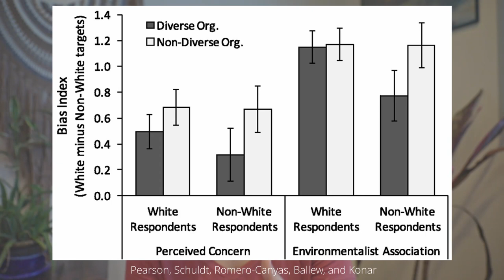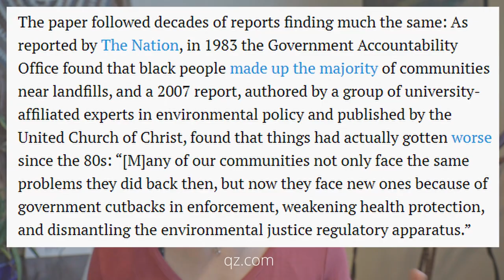WHAT IS ENVIRONMENTAL RACISM? What we got wrong about zero waste/busting zero waste myths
Today's video is a little heavy, but it's time we talk about environmental racism. I also want to bust some zero waste myths and break the stigma around zero waste. This is what we got wrong about zero waste. We hold so many zero waste biases and they need to be broken.

JHÁNNEU
Abetweene
Elena Diawara

This video is my opinions alone and is in no way associated with the US Air Force.